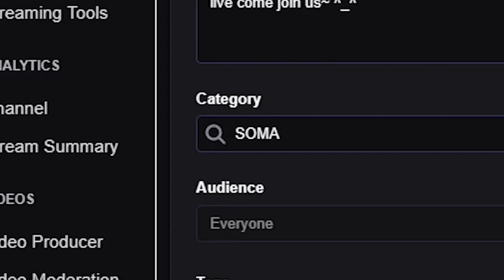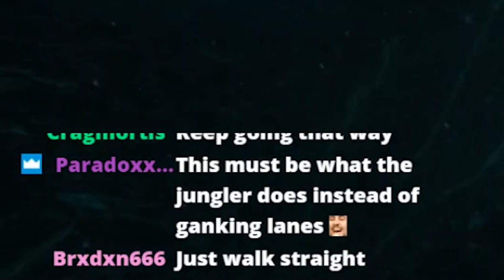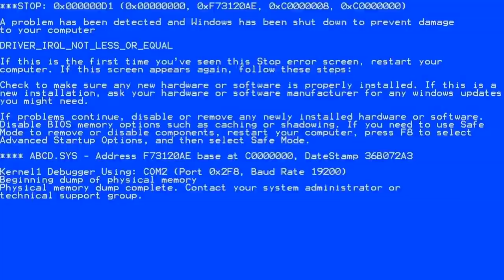Jayden Plays SOMA | Part 1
Part 1 of my SOMA lets play.